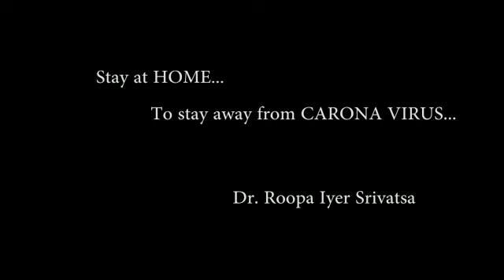Actress & Director Roopa Iyer performed Sudarshana Homa to eradicate the country facing Corona virus